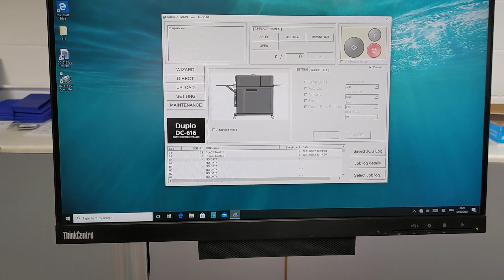Duplo DC-616 PRO Slitter Cutter Creaser - Showroom machine (CJB)